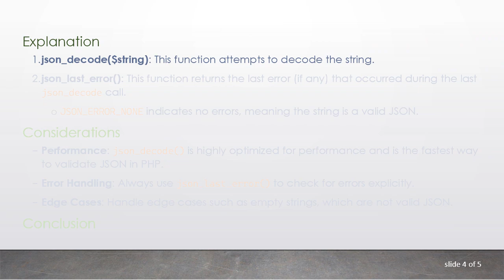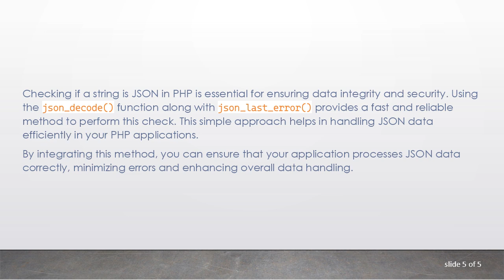Fastest Way to Check if a String is JSON in PHP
Summary: Learn the quickest and most efficient method to determine if a string is valid JSON in PHP using simple coding techniques and built-in functions.

When working with PHP, you often encounter situations where you need to verify if a given string is a valid JSON. JSON (JavaScript Object Notation) is a popular format for data interchange, and validating it is a common task in web development. This guide will guide you through the fastest way to check if a string is JSON in PHP.

Why Validate JSON?
Validating JSON is crucial for several reasons:

Data Integrity: Ensuring the data received is in the correct format.

Error Handling: Catching errors early in the process.

Security: Preventing potential security vulnerabilities from malformed input.

Using json_decode()
The most straightforward way to check if a string is JSON in PHP is by using the json_decode() function. This function converts a JSON-encoded string into a PHP variable. If the input string is not a valid JSON, json_decode() will return null. However, null is also a valid value in JSON, so an additional check with json_last_error() is necessary to confirm if the decoding was successful.

Implementing the Check
Here’s a simple and efficient way to check if a string is JSON in PHP:

Explanation

json_decode($string): This function attempts to decode the string.

json_last_error(): This function returns the last error (if any) that occurred during the last json_decode call.

JSON_ERROR_NONE indicates no errors, meaning the string is a valid JSON.

Considerations

Performance: json_decode() is highly optimized for performance and is the fastest way to validate JSON in PHP.

Error Handling: Always use json_last_error() to check for errors explicitly.

Edge Cases: Handle edge cases such as empty strings, which are not valid JSON.

Conclusion
Checking if a string is JSON in PHP is essential for ensuring data integrity and security. Using the json_decode() function along with json_last_error() provides a fast and reliable method to perform this check. This simple approach helps in handling JSON data efficiently in your PHP applications.

By integrating this method, you can ensure that your application processes JSON data correctly, minimizing errors and enhancing overall data handling.